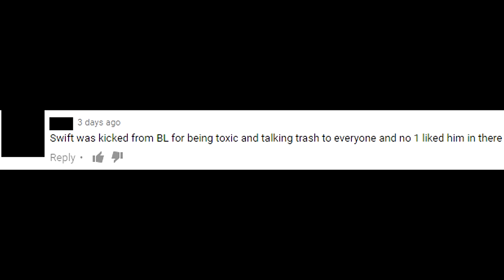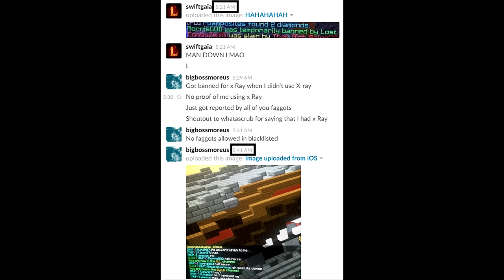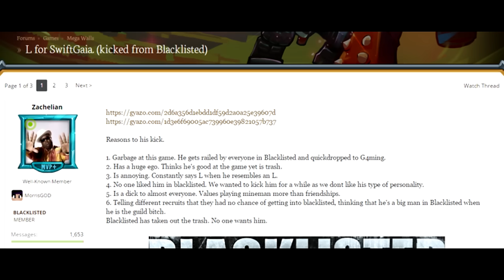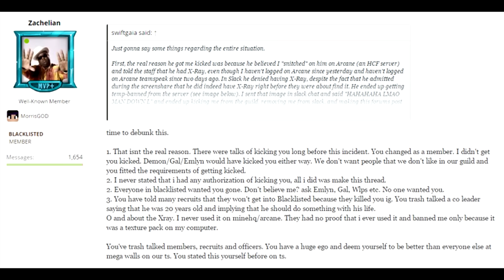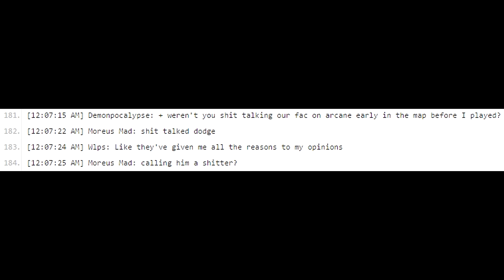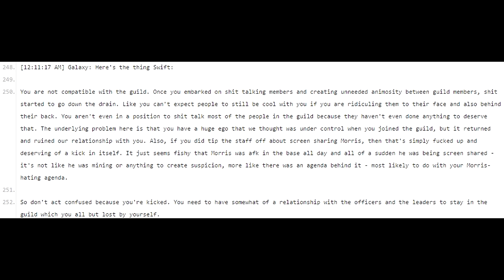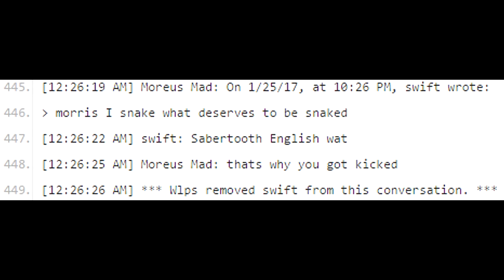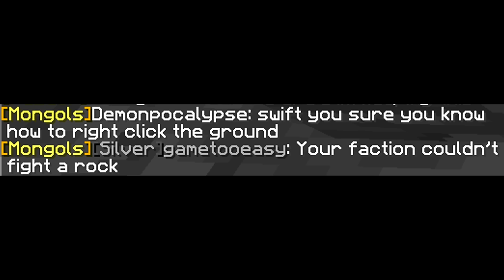Kicked from Blacklisted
Blacklisted has recently made the decision to kick me from the guild after being it in for 5 months, so I have made a response video to their false accusations and claims. Let me know what you guys think in the comments.